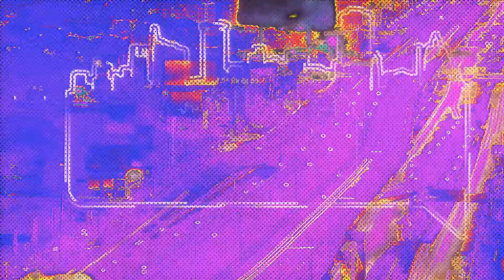Mapinji kuperemba nare parliament...Riba Na Rieng 9/7/2021